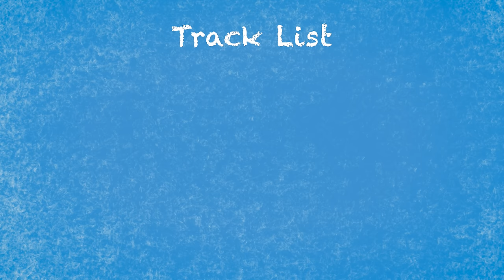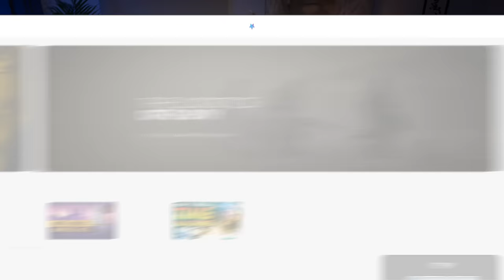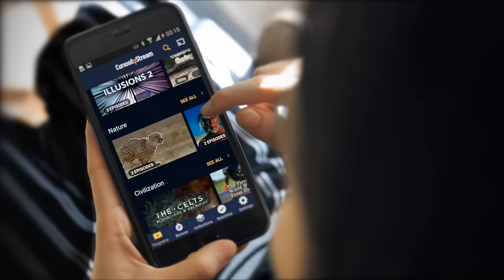Making Advanced™️ Kids Music (odd meters, metric Modulation, etc)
YouTubers made, and then reacted to a really weird kid's album with strange meters!

Listen to the album, Tuplets for Toddler here, or wherever you stream your music! (Spotify, etc!)

"All proceeds from this album will be going directly to Save the Children UK. Save the Children exists to help every child reach their full potential. In the UK and around the world, they make sure that children stay safe, healthy and keep learning, so they can become who they want to be.

Last year, 38.7 million children were reached directly by Save the Children’s movement in over 100 countries. Responding to ongoing emergencies in Yemen, Syria, as well as the recent explosion in Beirut, we are delighted to be raising funds to contribute to this ongoing support."

0:00 Intro
2:06 The Itsy Bitsy Spider in Quintuplets
4:20 BINGO in 5/4 (mostly)
7:30 London Bridge in Mixed Meter
10:52 Ring-a-ring o' Roses in Free Time
14:07 Wind the Bobbin Up in 11/8
16:36 Hickory Dickory Dock in Polyrhythm
18:34 Twinkle Twinkle Little Star in Additive Meter
20:32 Frère Jacques in 7/4
24:44 Row, Row, Row the Boat in Tempo Canon
27:31 Ants Marchin in Metric Modulation

Peace,
Adam